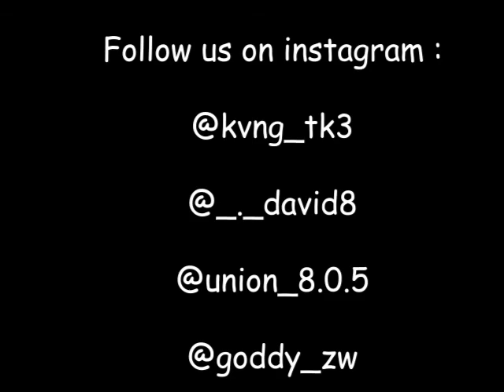Vaccine Turns to Chinese